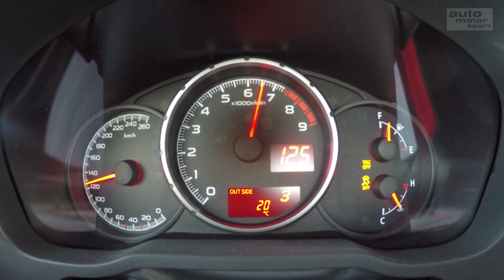Subaru BRZ: Der Gameboy für große Jungs - Fast Lap | auto motor und sport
Kleine Jungs spielen Gameboy, große Jungs spielen BRZ: Subarus Sportcoupé zu Gast bei Fast Lap. Ist der Japaner das richtige Spielgerät für die eine schnelle Runde in Mendig? Renn-Profi Christian Menzel findet es heraus. (Produktionsjahr 2016, Vor-Facelift)

Du willst noch mehr von Christian Menzel und dem Subaru BRZ? Die komplette Folge (Laufzeit ca. 30 Minuten) gibt es auf dem auto motor und sport channel.

Fahrzeugdaten – Subaru BRZ
Motor: Zweiliter-Vierzylinder-Boxer
Leistung: 200 PS
Drehmoment: 205 Nm
Fahrzeuggewicht: 1.240kg
Beschleunigung (0-100 km/h): 7,6 s

Rundenzeiten:
1. Komo-Tec Ariel Atom – 01:42:76 min
2. Lamborghini Aventador SV – 01:44:81 min
3. McLaren 570S – 01:45:04 min
4. Mercedes-AMG GT R – 01:45:16 min
5. Radical RXC – 01:45:42 min
6. Donkervoort GTO – 01:46:28 min
7. McLaren 650S – 01:46:35 min
8. Audi R8 V10 Plus – 01.46.48 min
9. Porsche 911 GT3 RS – 01:47:30 min
10. Lamborghini Huracán – 01:47:31 min
11. Porsche 911 GT3 – 01:48:28 min
12. Porsche 911 R – 01:48:60 min
13. Komo-Tec Lotus Exige EX460 – 01:48:79 min
14. AC Schnitzer ACS4 – 01:49:06 min
15. Nissan GT-R – 01:49:10 min
16. Mercedes-AMG GT S – 01:49:22 min
17. AC Schnitzer ACL2 – 01:49:81 min
18. Honda NSX – 01:49:97 min
18.1 Nissan GT-R Track Edition – 01:49:97 min
19. Porsche 911 Carrera S (991 II) –  01:50:18 min
20. Ferrari F430 Scuderia – 01:50:78 min
21. RUF CTR2 Sport – 01:51:29 min
22. Gemballa Panamera GTP750 – 01:51:44 min
23. Porsche Cayman GT4 (981) MR – 01:51:65 min
24. Porsche Cayman GT4 (981) – 01:51:71 min
25. KTM X-Bow RR – 01:51:96 min
26. Jaguar F-Type SVR – 01:52:11 min
27. Mercedes AMG C63 S Coupé – 01:52:28 min
28. Porsche Panamera Turbo – 01:52:32 min
29. Radical SR3 SL – 01:52:41 min
30. Wimmer KTM X-Bow GT – 01:52:51 min
30.1 Mercedes-AMG C63 S – 01:52:51 min
31. BMW M4 – 01:52:76 min
32. Corvette C7 – 01:52:93 min
33. BMW M5 – 01:53:39 min
34. Porsche 718 Boxster S – 01:53:62 min
35. Aston Martin V12 Vantage S – 01:53:70 min
36. Audi RS6 – 01:53:85 min
37. BMW M6 – 01:54:02 min
38. Porsche Boxster Spyder (981) – 01:54:24 min
39. Jaguar F-Type R – 01:54:35 min
40. Aston Martin DB11 – 01:54:53 min
41. Alfa Romeo Giulia Quadrifoglio – 01:55:72 min
42. Porsche Panamera GTS – 01:55:85 min
43. Lotus Exige S – 01:55:89 min
44. Mercedes E63 AMG S – 01:56:35 min
45. Manhardt MH2 – 01:56:58 min
46. Lexus RC F – 01:56:81 min
47. Audi RS7 – 01:56:84 min
48. BMW M2 – 01:57:20 min
49. Renault Alpine A110 – 01:57:51 min
50. Bentley Continental GT3-R – 01:57:92 min
51. Audi RS3 – 01:57:94 min
52. Ford Mustang GT – 01:58:42 min
53. Alfa Romeo 4C – 01:58:76 min
54. Audi TTS – 01:58:89 min
55. BMW i8 – 01:59:10 min
56. Lexus GS F – 01:59:54 min
57. Mercedes-AMG A45 – 01:59:59 min
58. Bentley Continental GT Speed – 01:59:79 min
59. BMW M135i – 01:59:87 min
60. Audi S4 – 02:00:69 min
61. Honda Civic Type R – 02:00:88 min
62. Seat Leon Cupra 280 – 02:01:31 min
63. Jaguar F-Type Roadster V6 S – 02:01:49 min
64. VW Golf R – 02:02:50 min
65. Peugeot 308 GTI – 02:03:34 min
66. Audi S3 – 02:03:35 min
67. Subaru WRX STI – 02:03:72 min
68. Morgan Plus 8 – 02:03:82 min
69. Nissan 370Z Nismo – 02:04:33 min
70. Opel Adam R2 – 02:06:01 min
71. VW Golf GTI – 02:06:20 min
72. Ford RS200 – 02:07:17 min
73. Mazda MX-5 SPS Motorsport – 02:07:19 min
74. Fiat Abarth 695 Biposto – 02:07:31 min
75. VW Scirocco R – 02:07:39 min
76. BMW E30 M3 – 02:07:76 min
77. Ford Focus ST – 02:07:84 min
78. Audi S1 – 02:07:87 min
79. Skoda Octavia RS – 02:08:00 min
80. Opel Corsa OPC – 02:08:19 min
81. Renault Mégane GT – 02:10:16 min
82. Ford Fiesta ST200 – 02:10:29 min
83. Ford Fiesta ST – 02:10:37 min
84. VW Polo GTI – 02:10:63 min
85. Mercedes 190E Evo II – 02:10:82 min
86. Mazda MX-5 – 02:11:32 min
87. Kia Pro Cee’d GT – 02:11:59 min
88. Opel Ascona A Rallye – 02:12:11 min
89. Subaru BRZ – 02:12:34 min
90. Hyundai Veloster 1.6 Turbo – 02:15:09 min
91. Polaris Slingshot – 02:15:15 min
92. Opel Adam S – 02:15:81 min
93. Opel Rekord C „Schwarze Witwe“ – 02:16:23 min
94. Mercedes Race-Truck – 02:18:42 min
95. Suzuki Swift Sport – 02:19:87 min
96. Morgan 3-Wheeler – 02:26:49 min
97. Renault Clio RS – 02:29:99 min (alte, längere Streckenführung)

Zu empfangen über folgende Pay TV-Plattformen:

  Cablecom (Schweiz)
  Swisscable-Verband (Schweiz)